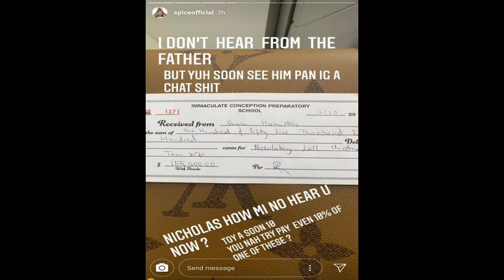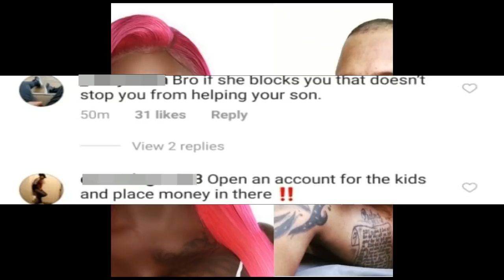(BREAKING NEWS) SPICE DI$GRACE HER B@BYF@THER W!CKED AS A DE@DBE@T + HE RESP0NDS WITH A W@RN!NG